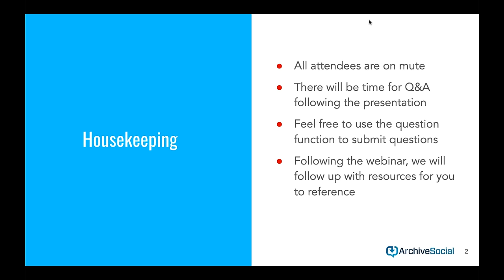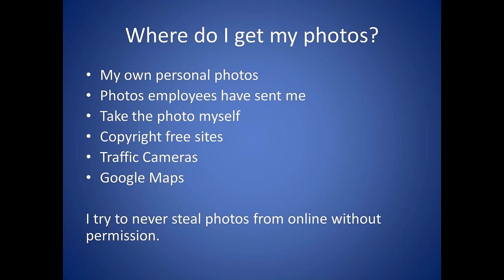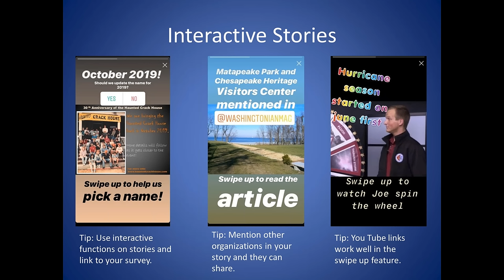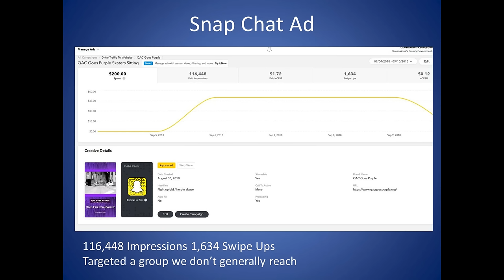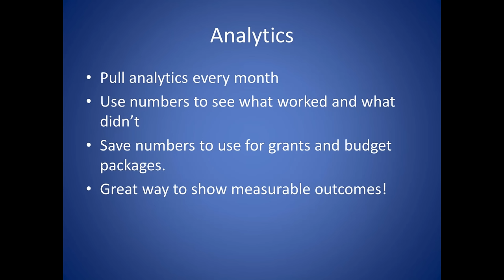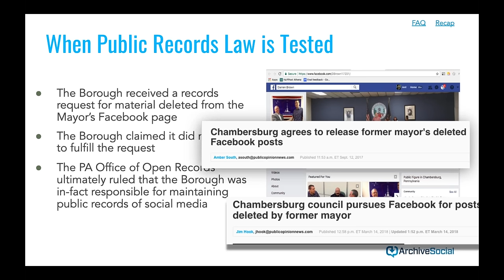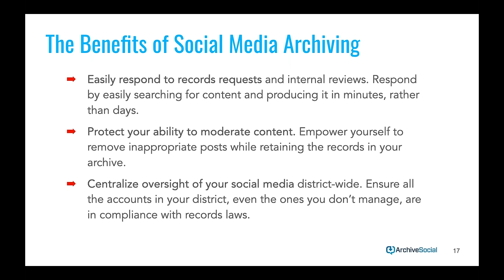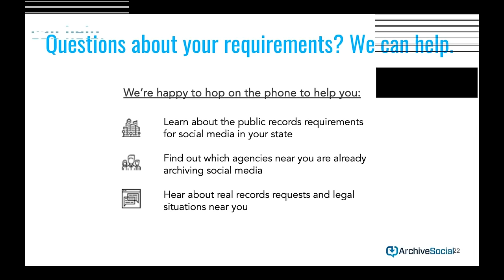Listening to the People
Beth Malasky from Queen Anne's County, MD shares her tips for gathering feedback from her community on social media and how to remain compliant with public records laws.